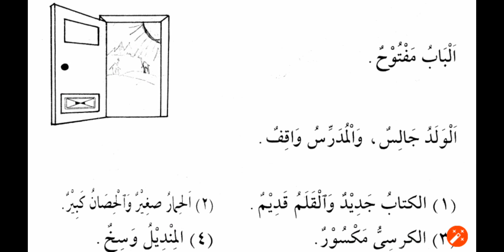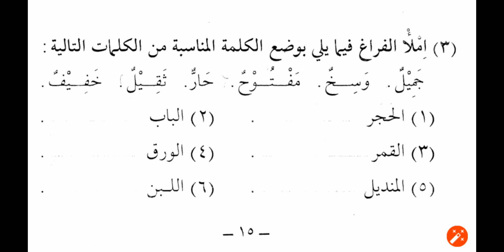The indefinite and definite article - 1 النكرة والمعرفة